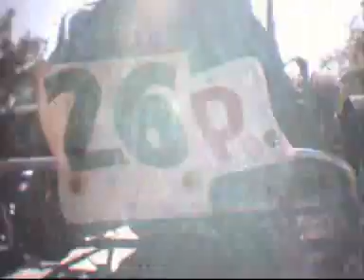icc highlights JNH 2008 GSCC